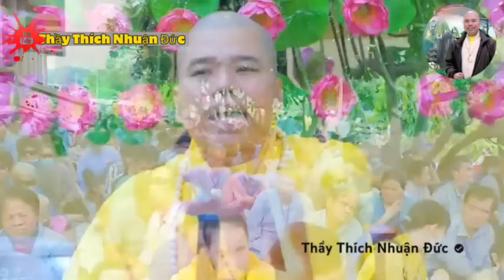Nỗi Giày Vò Thân Xác Đau Đớn Đến Cùng Cực Ít Người Thấu,Hãy Sống Tích Cực (nên nghe)- Thầy Nhuận Đức